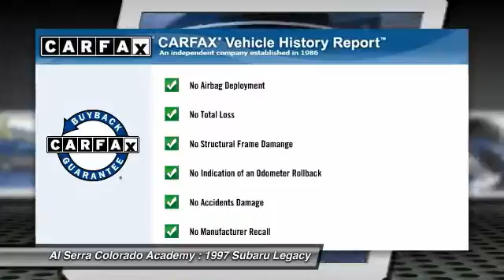1997 Subaru Legacy Colorado Springs CO 7292A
1997 Subaru Legacy Outback

You'll love this 1997 Subaru Legacy. This is a car you'll want to take home. With 207851 miles, it features Automatic transmission and an exterior color of Black. Call and get in touch with Al Serra Colorado Academy directly, and be the first to open the car door today!